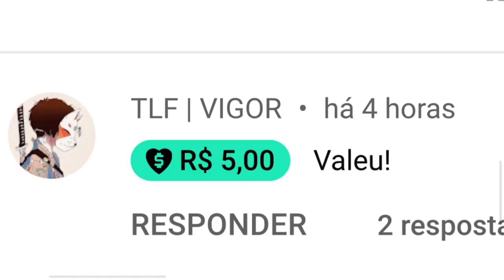MEUS VIZINHOS ESTAVAM EM GUERRA EU FUI BUSCAR LOOT KKK RUST